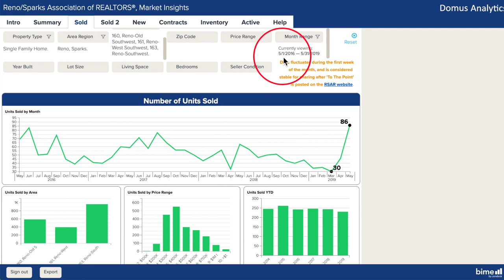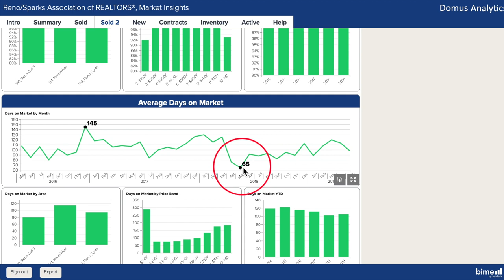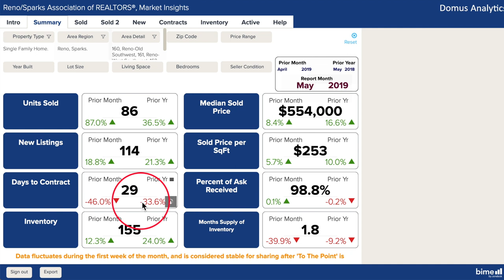Old Southwest Reno Real Estate Market Report May 2019 | Nevada Homes for Sale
Kerry Herdt and Phillip Goodman review the Reno real estate market activity in Old Southwest Reno for May 2019.  For more info about homes for sale in Old Southwest Reno, NV you should call Kerry Herdt . He can answer all your questions about the Reno real estate market and Reno housing prices.